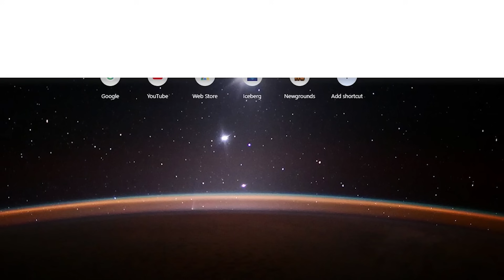Solarbox Saturn Is A Beautiful JOURNEY...